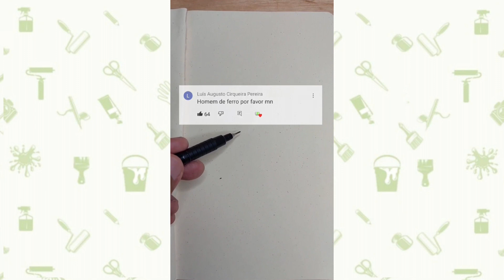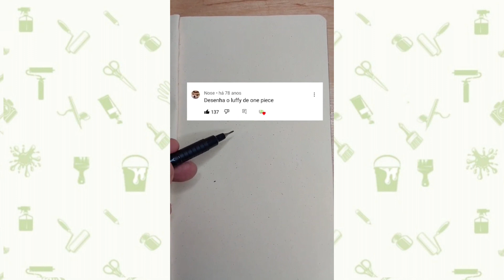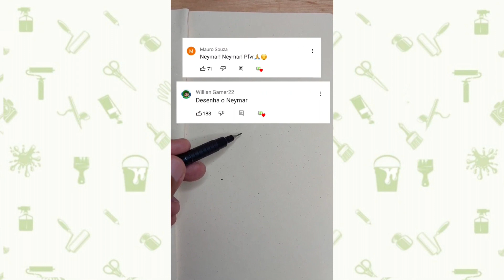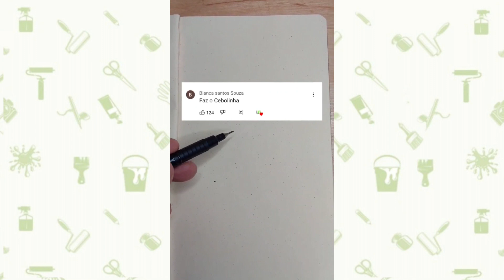DESENHANDO O QUE ME PEDEM #2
Desenhando coisas, personagens e  personalidades que os inscritos me pedem!!!
O quê ou quem você quer que eu desenhe?